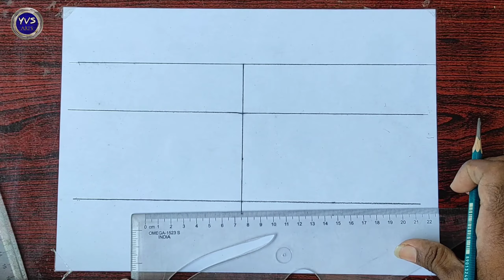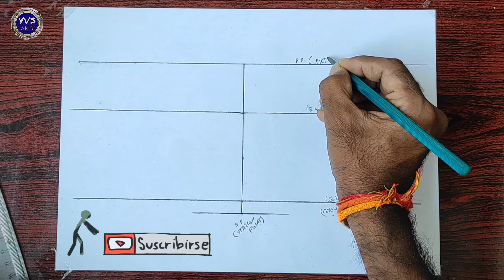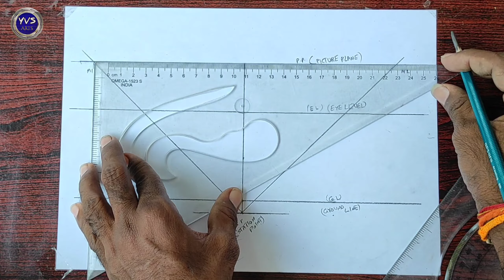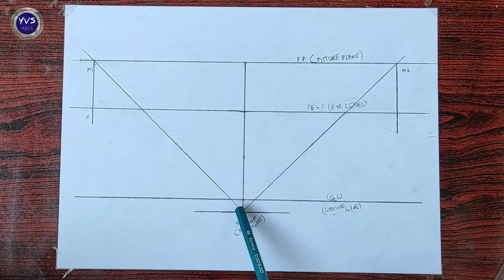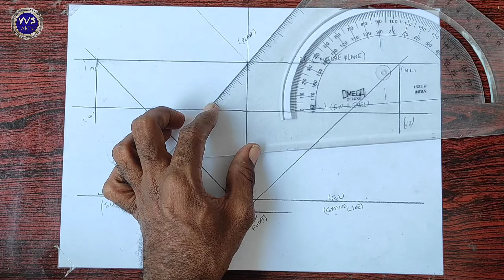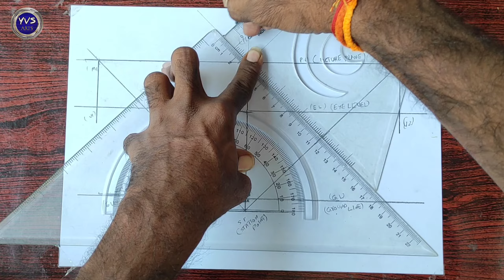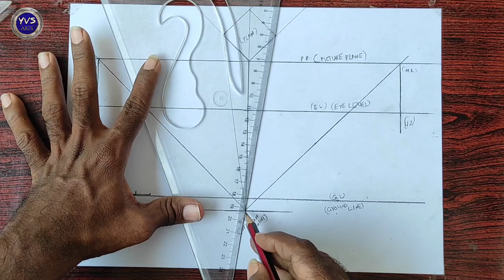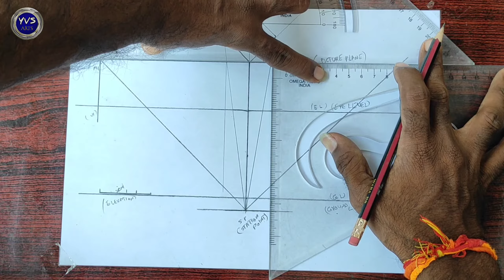పర్స్పెక్టివ్ డ్రాయింగ్ ఇంత ఈజీగా నేర్చుకోవడం ఇలా.? / TCC /How To Draw Perspective Drawing